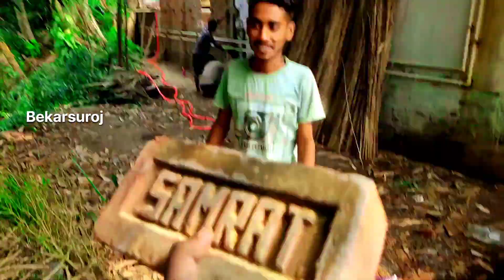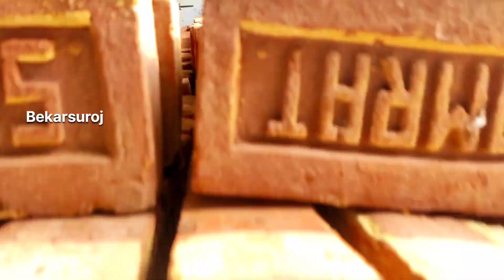বাড়ি তৈরির কাজ 🌱 আজ ছয় দিন হয়ে গেল কতদূর কাজ হল?